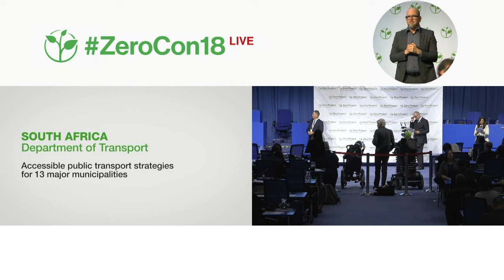Department of Transport, Government of South Africa: Accessible public transport strategies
Welcome to the awardee video of Department of Transport, Government of South Africa, a winner of the 2018 Zero Project Award on Accessibility.

The South Africa Department of Transport has developed a national strategy to guide cities in providing accessible public transport systems. The strategy includes new Universal Design standards for the whole travel chain and assists each city with implementing them, while also tracking progress with implementation. Implementation is being tested in 13 major municipalities and as of mid-2017 four cities have been implementing the standards, and another six will implement them within the next two years.

Speaker:
Khibi Manana, Department of Transport, South Africa
Amanda Gibberd, Department of Transport, South Africa